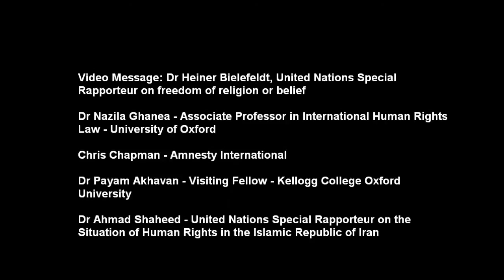Equality and Religious Freedom in Iran Panel 2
21 November 2014
Panel 2 - International Standards
Equality, religious freedom and Gender issues; Education system and an official religion; right to Conversion; right to Recognition
Video Message: Dr Heiner Bielefeldt, United Nations Special Rapporteur on freedom of religion or belief
Dr Nazila Ghanea - Associate Professor in International Human Rights Law - University of Oxford
Chris Chapman - Adviser/Researcher on Indigenous Rights at Amnesty International
Dr Payam Akhavan - Visiting Fellow - Kellogg College Oxford University
Dr Ahmad Shaheed - United Nations Special Rapporteur on the Situation of Human Rights in the Islamic Republic of Iran